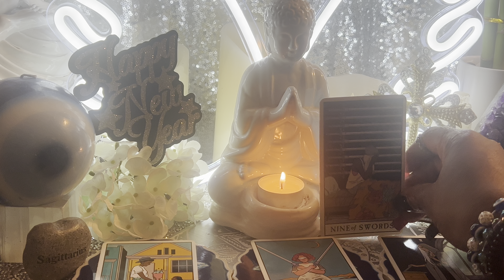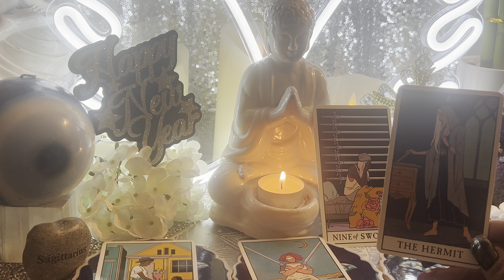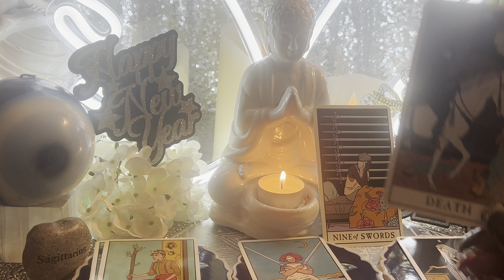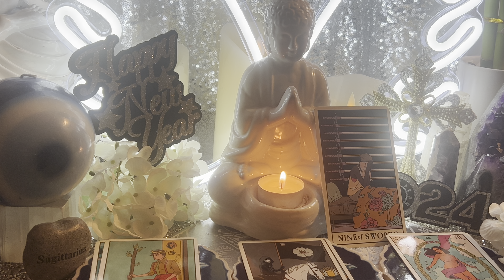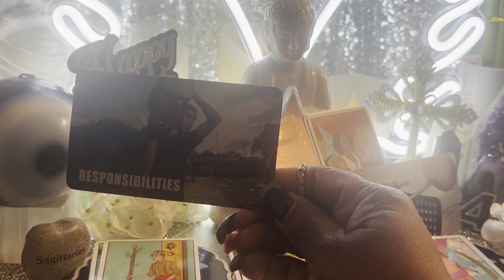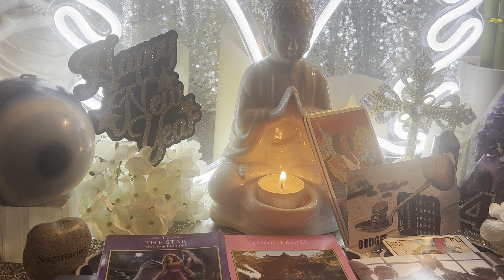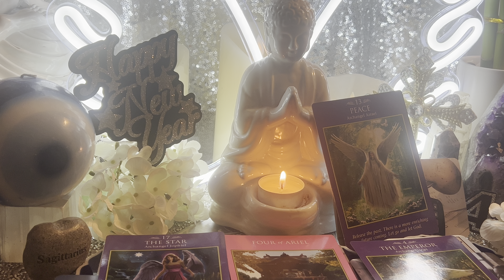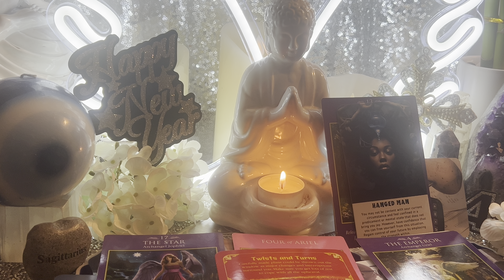Some stress, you can’t hide, memories of the past and reflection. Sagittarius ♐️ 1st Week New Year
The more you participate the more I will engage and be driven go place continued content to the channel! 🕊️